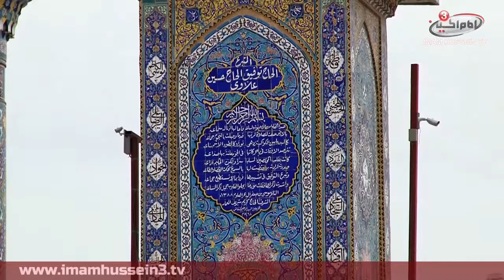Holy Sites | Mountether al-Karbalai | The Mosque of Imam Ali